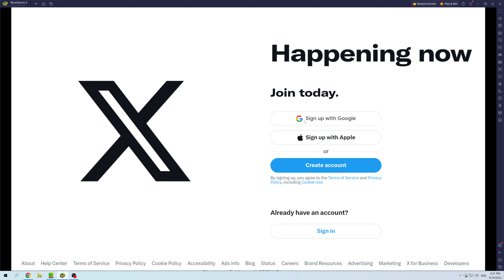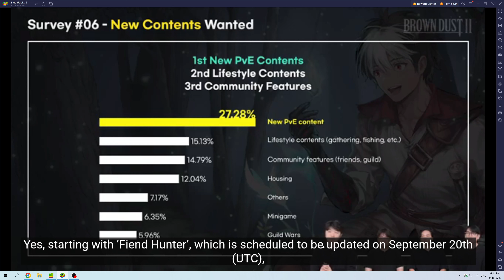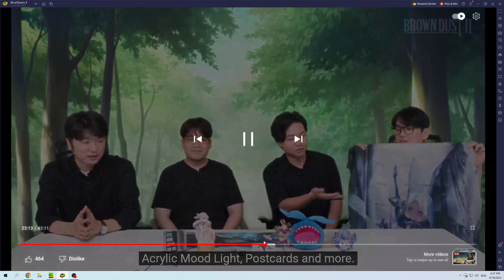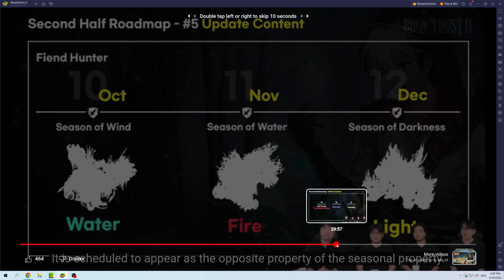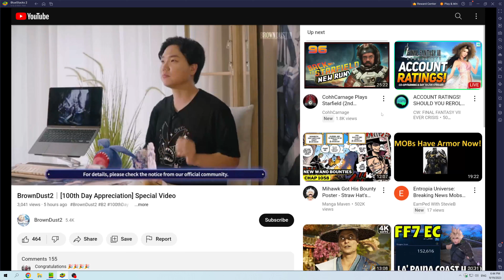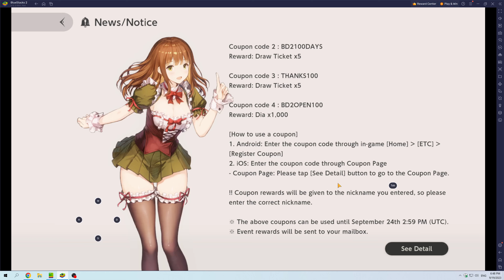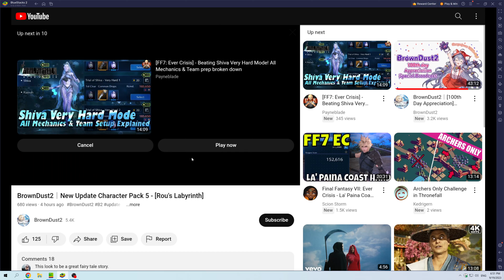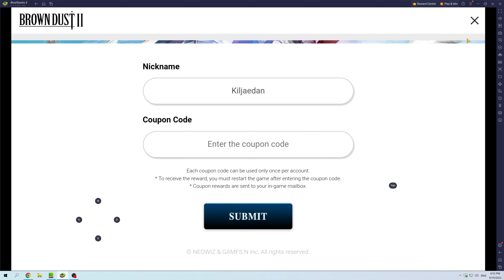Brown Dust 2 Playthrough Part 146 100 Day Appreciation Video and New Codes Available in description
100 Day Appreciation Video and New Packs are coming and new Codes Available in description.
New Codes: BD2THANKS, BD2100DAYS, THANKS100, BD2OPEN100 these codes are already available enjoy.